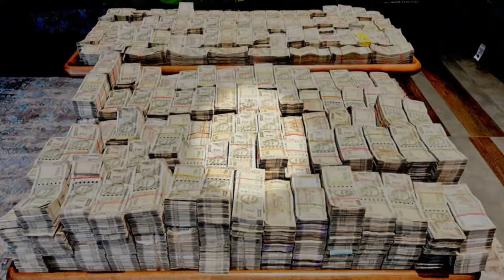इनकम टैक्स की छापेमारी में मिला कुबेर का खजाना नोट देख आंखें फटी रह गई